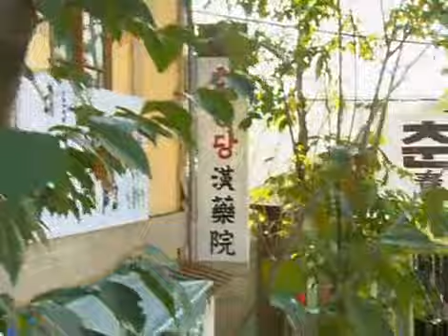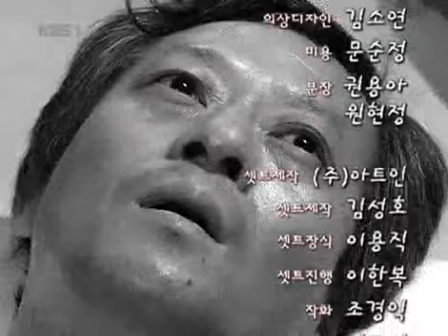아름다운시절 - Beautiful Days 20071112 #004